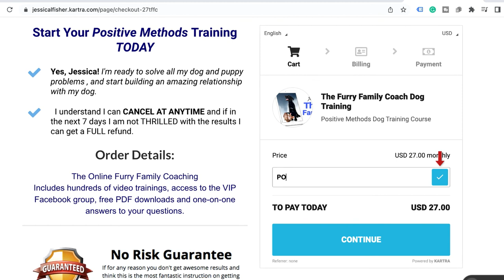Irritable Bowel Disease In Cats: From Prevention to Help After Diagnosis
with The Two Crazy Cat Ladies

🔗🔗🔗 Links discussed in this video ⬇️
Check out The Two Crazy Cat Ladies and their line of Feline Essentials